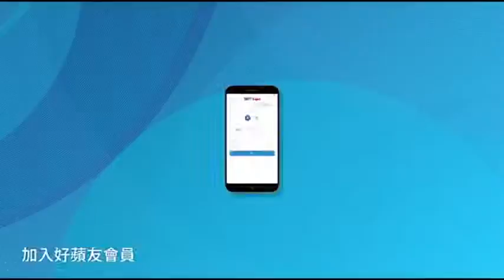爆韓國瑜收4千萬 蔡正元道歉了！「以後一定事先請教」 | 蘋果新聞網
前立委蔡正元在臉書爆料，國民黨主席吳敦義幫忙募款4千萬元給高雄市長韓國瑜，做為競選經費，韓國瑜下午開記者會，公布選舉帳戶收支，收入1億2914萬9779元，支出 1億1408萬7536 元，結餘1506萬2243元。個人捐款占總捐款收入淨額約87%，營利事業捐款佔總捐款收入淨額約9%。韓國瑜強調，蔡正元的指控完全是錯誤資訊，不攻自破.